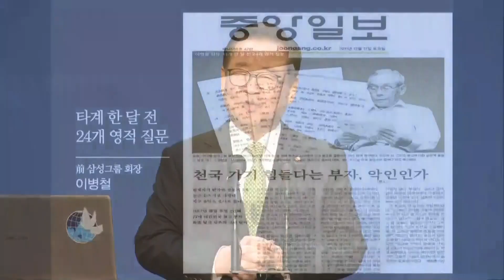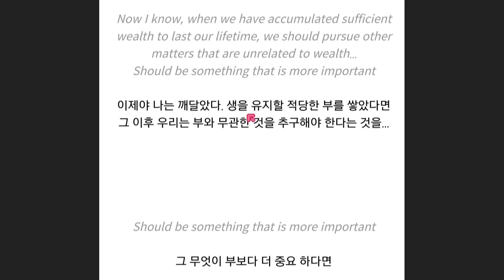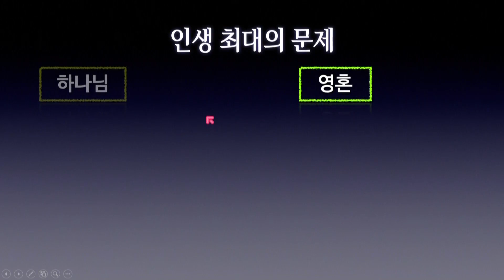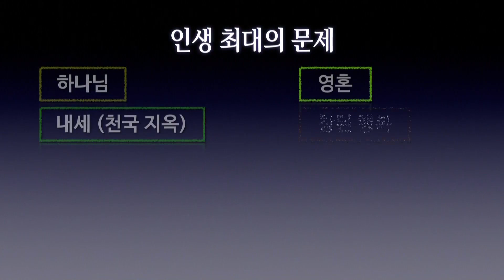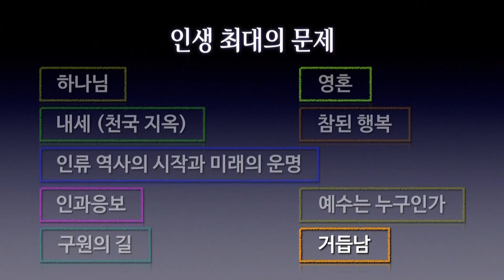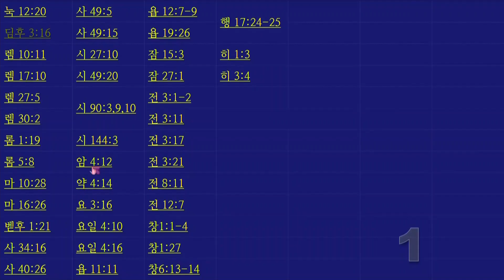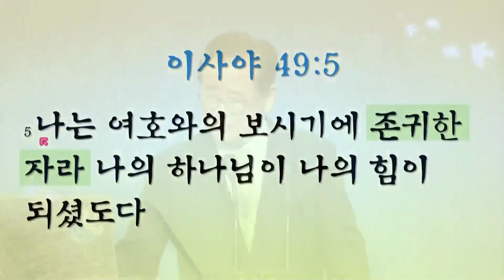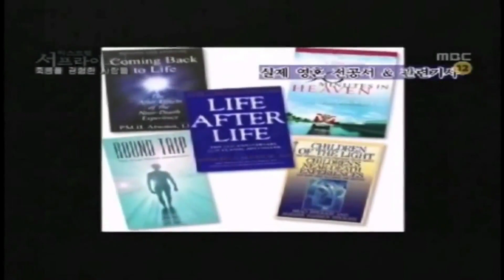2019춘계수양회-살아계신 하나님과 인생의 목적 (이요한 목사)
2019년4월12일
2019 춘계수양회
첫번째 말씀
강사: 이요한 목사

영상출처: 생명의말씀선교회